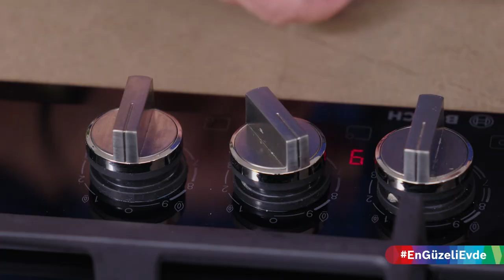Tutmaç Çorbası IArda'nın Mutfağı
Tutmaç Çorbası
Malzemeler;
6 su bardağı su
½ su bardağı haşlanmış nohut
½ su bardağı yarı haşlanmış yeşil mercimek
½ su bardağı erişte
1 yemek kaşığı tereyağı
2 yemek kaşığı zeytinyağı
1 adet soğan
1 avuç kuru nane
Tuz
Karabiber

Terbiyesi için;
1,5 su bardağı süzme yoğurt
1 yemek kaşığı un
1 adet yumurta sarısı

Hazırlanışı;
Çorba tencerenizi ocağa alın ve içerisine suyu alıp kaynatın.
Kaynayan suyun içerisine nohut, yeşil mercimek ve erişteyi alıp pişmeye bırakın.
Tavanızı ocağa alın ve ısıtın.
Tereyağı ve zeytinyağını ilave edip tereyağı eriyene kadar bekleyin.
İnce yemeklik doğradığınız soğanı ilave edip yumuşayana kadar soteleyin.
Sotelenen soğanın üzerine kuru nane, tuz ve karabiberi ilave edip karıştırın.
Bir karıştırma kabının içerisinde süzme yoğurt, un ve yumurta sarısını bir çırpma teliyle karıştırın.
Pişen çorbanın suyundan bir kepçe alın ve kabın içerisine alıp sürekli çırpın.
Yoğurt ılınınca çorbanın içerisine ilave edin ve karıştırın.
Hazır olan soğanlı harcı çorbanın içerisine ilave edip karıştırın.
Tencerenizin ağzı açık olacak şekilde 5 dakika daha pişirin ve sıcak servis edin.